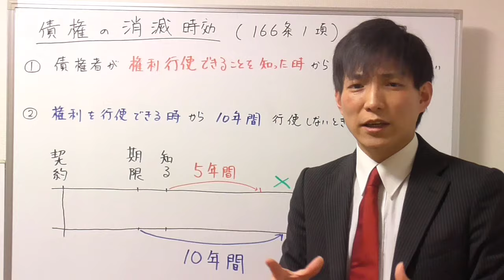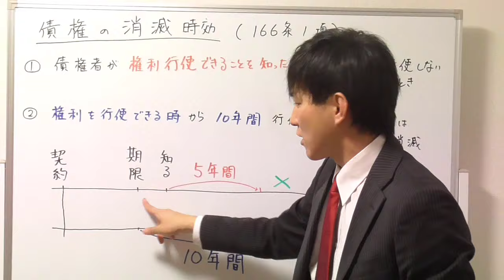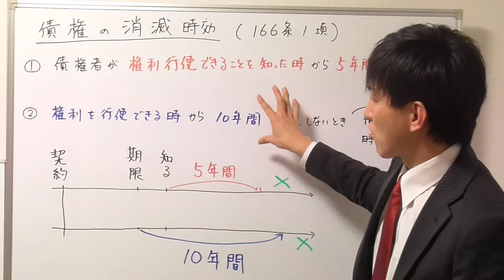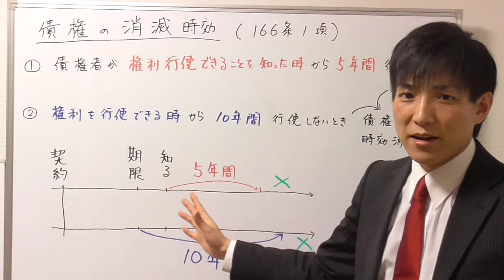【宅建の民法】債権の消滅時効、5年・10年を覚えよう！